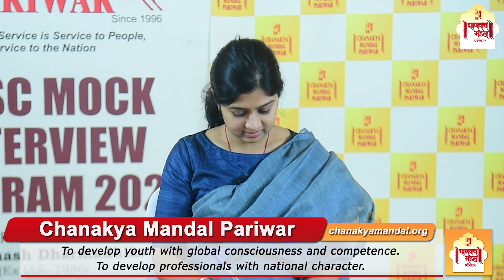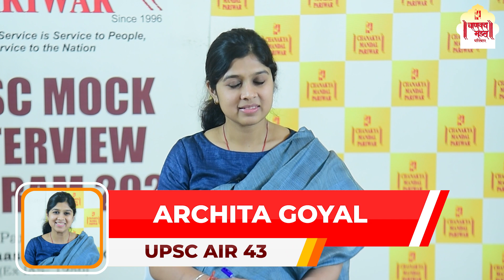Archita Goyal | AIR 43 | UPSC Mock Interview | UPSC 2022 Results | Chanakya Mandal Pariwar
We are delighted to extend our heartfelt congratulations to Archita Goyal for her remarkable achievement in securing an impressive All India Rank (AIR) 43 in the UPSC Civil Services Examination (CSE) 2022!
Her hard work, dedication, and unwavering commitment have truly paid off.
She has taken Chanakya Mandal's guidance during his preparations...

आमच्याशी (Instagram) इंस्टाग्राम चॅनेलद्वारे जोडले जाण्यासाठी खालील लिंकवर क्लीक करा :
Instagram.com/chanakyamandalpariwar